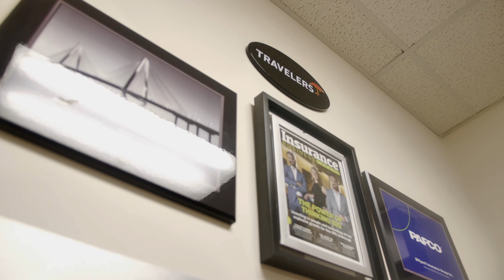Billyard Insurance Group Aurora Spotlight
Billyard Insurance Group Aurora Chamber Spotlight featured in the March edition of snapd Aurora. Use the snapd HUB app to check out the Augmented Reality experience in the print edition.